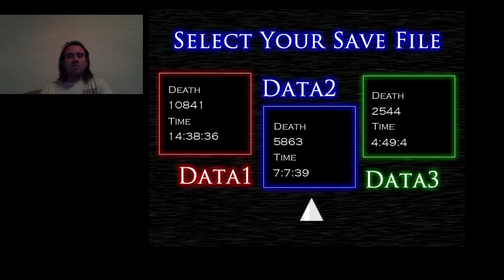I Wanna Kill The Maker Hard mode Stage 6-3 Eversion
Hard mode Stage 6-3 Eversion